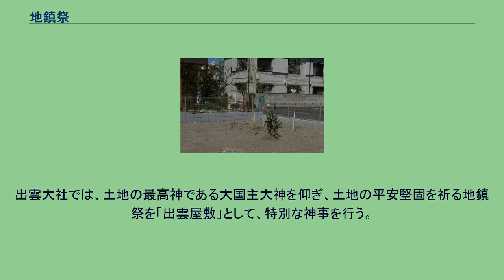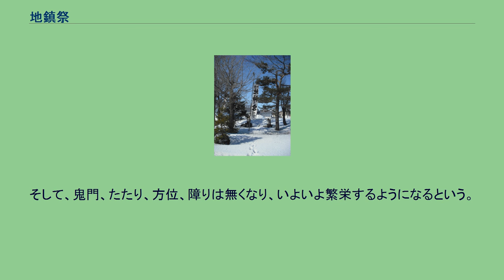地鎮祭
地鎮祭（じちんさい、とこしずめのまつり）とは、土木工事や建築などで工事を始める前に行う、その土地の守護神（鎮守神）を祀り、土地を利用させてもらうことの許しを得る。
これには神式と仏式がある。
一般には神を祀って工事の無事を祈る儀式と認識されており、安全祈願祭と呼ばれることもある。
鎮地祭、土祭り、地祭り、地祝いとも言う。
費用は施工業者（奉献酒や玉串料は施主を含めた関係者）が負担する。
地鎮祭、東京にて 一般的には、土地の四隅に青竹を立て、その間を注連縄で囲って祭場となし、斎主たる神職のもと、建設業者・設計者・施主らの参列の上で執り行う。
場合によっては、赤白の横断幕を張ったテントの中で行われる事もある。
祭場の中には木の台（案という）を備え、その中央に神籬（ひもろぎ、大榊に御幣・木綿を付けた物で、これに神を呼ぶ）を立てて祭壇（南向きまたは東向き）となし、米・酒・魚・野菜・塩・水等の供え物を供える。
また、関西などの特定の地方によっては伊勢神宮近隣の浜から砂または塩を取り寄せ、四隅に置く場合もある。
祭壇の左右に、青・黄・赤・白・黒の五色絹の幟に榊をつけた「真榊」を立てる場合もある。
この五色絹は五行説における天地万物を組成している5つの要素、つまり木・火・土・金・水を表している。
昔は竜柱（祝い柱）を建て、丑寅(北東)と未申(西南)の方向にそれぞれ矢を立てて普請の安全を祈った。
日本以外では韓国や台湾でも地鎮祭に似たお祓いをすることがある。
農家が中心となって行われる地鎮祭における幟の例 一般的にその土地の神に対して豊作と農作業の際の事故防止を祈願する。
春先は主に豊作と無事故祈願、秋口に行われるのは豊作への感謝（不作においては来年の豊作祈願）と無事故（事故が発生した年は来年の無事故祈願）の感謝を捧げている。
一般的に農業関係者等が中心となり行われ、会場には町内会館に隣接した社（管理は町内会）や岩にしめ縄を締めた場所等で行われ、その場所には幟が立てられる。
仏教では、地鎮法、鎮宅法（じちん、ちんたく・ほう）、安鎮法（あんちんほう、安鎮国家不動法の略）、地天供（じてんく）、あるいは俗に地祭り、地堅めの法などともいう。
密教の場合は不動明王を本尊として行う鎮宅不動法という儀式があり、堂宇や仏塔、墓碑を建立する前にその土地を結界して、地天を本尊・中心として諸天の天神や、横死した霊魂なども含めて、それらを供養し鎮霊して、永久に障難が及ばないように修する。
堂宇などの場合、まだ板敷きを敷かずに土壇を鎮める修法を鎮壇法といい、地鎮と鎮壇を個別に修する。
なお略式で同時に修する場合もある。
壇の中央に五宝や七宝などを入れた賢瓶を埋めて、鎮石と呼ばれる平らな石を置き、再建する場合も決して動かさない。
八方に輪や橛（くい）、五玉を埋める。
日蓮正宗でも「起工式」という形で行われ、本尊の力で土地を清め、工事の安全を祈願する意味合いがある。
敷地中央に祭壇を組み、寺院の常住本尊を掲げて住職の導師により読経・唱題の上、鍬入れの儀式が行われる。
地鎮祭の祭壇。
右上の看板には「地鎮祭次第／一　神事／修祓(一同起立)／降神之儀(一同起立)／献饌／祝詞奏上(一同起立)／切麻散米／鍬入之儀／玉串奉奠／撤饌／昇神之儀(一同起立)／一　神酒拝戴／神官退下」とある。
手前右下には盛り砂がある。
東京都中野区にて撮影。
神式の一般的な地鎮祭の流れは次の通りである。
地鎮祭の式次第が終了したら直会（なおらい）を行う。
当地でお神酒で乾杯し、お供え物の御下がりを食する。
神事とは別に直会の場を設け、業者が用意したビール等の飲み物、仕出しの弁当等を出したり、料理店の宴会場を借り切って祝宴が催行される場合もある。
出雲大社では、土地の最高神である大国主大神を仰ぎ、土地の平安堅固を祈る地鎮祭を「出雲屋敷」として、特別な神事を行う。
出雲大社の御土である「御神土」を屋敷に埋めることにより、大国主大神の御支配される屋敷となる。
そして、鬼門、たたり、方位、障りは無くなり、いよいよ繁栄するようになるという。
神事は出雲大社伝統の儀式法にて行う。
※神語三唱や御神土埋納、四拍手など特殊性がある。
出雲屋敷後、年々多少の初穂を献納する出雲年貢を行う地域がある。